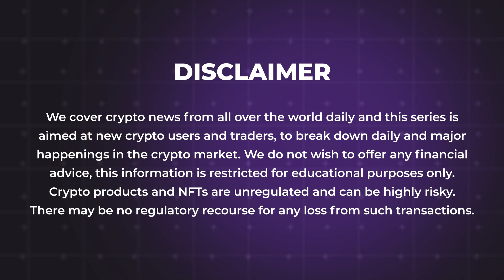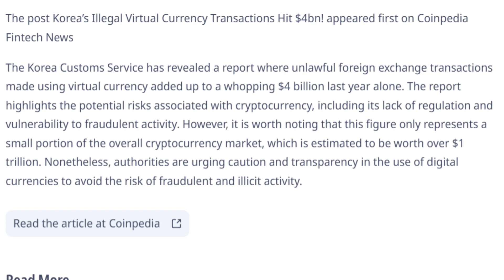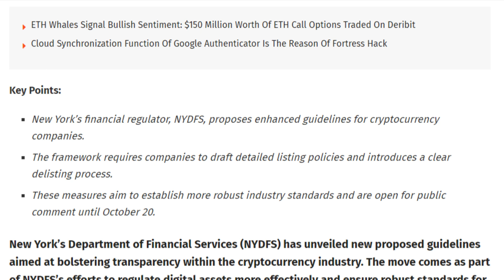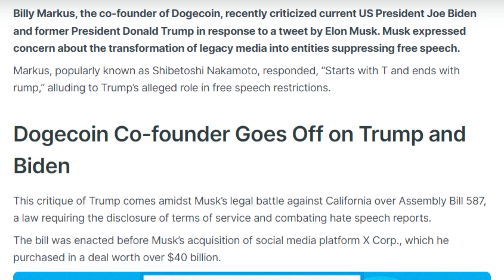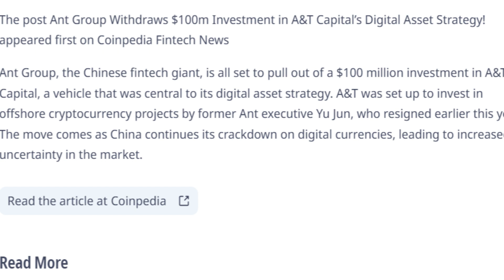19/09/2023| Cryptocurrency news today | Crypto news today | Bitbns Hindi news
New's Covered in the Video
-Korea’s Illegal Virtual Currency Transactions Hit $4bn!
-OKX Completes 21st Buyback and Burn of OKB Token
-Europe Leads the Way in Crypto: U.S. Lagging Due to ETF Uncertainty
-NYDFS Unveils Bold Transparency Measures For Cryptocurrency Industry
-Dogecoin Co-founder Criticizes Trump for Free Speech Suppression, Biden for Tax Policies
-Softbank Looking to Invest Billions in AI After Pausing Crypto Investments
-Ant Group Withdraws $100m Investment in A&T Capital’s Digital Asset Strategy!
-Layer 2 Scroll’s zkEVM Will Be Launched In Weeks
-Temporary Suspension of Multiple Binance Services for System Upgrade
-$15 Million Cryptocurrency Hack via Google Authenticator Cloud Sync!
-Hong Kong SFC Opens Probe Into JPEX Exchange, One Arrested